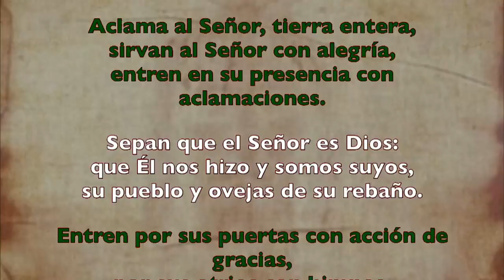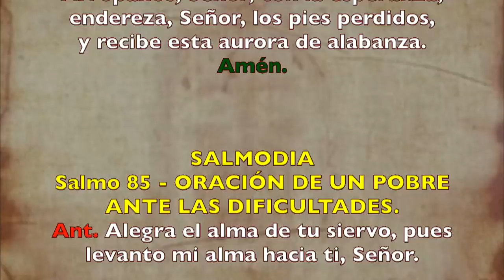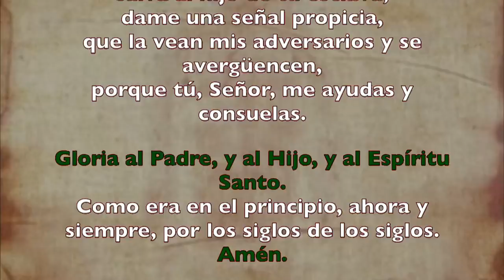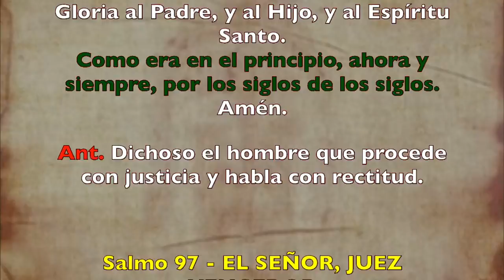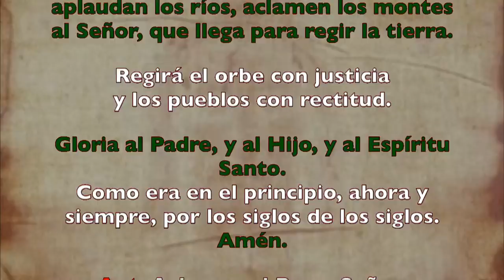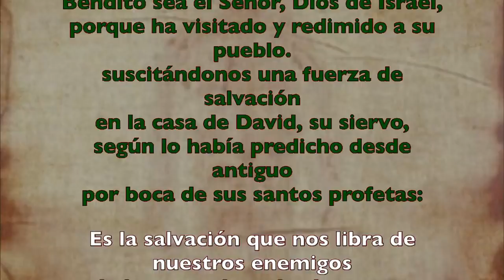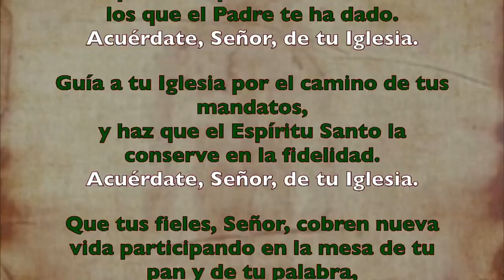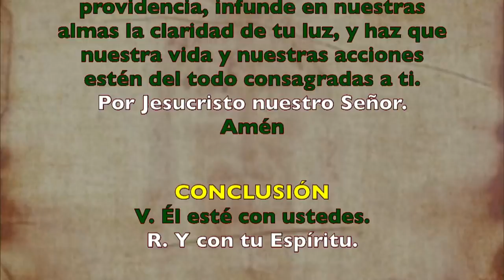Oración de la mañana (Laudes), MIÉRCOLES XV semana T. Ordinario | Padre Sam